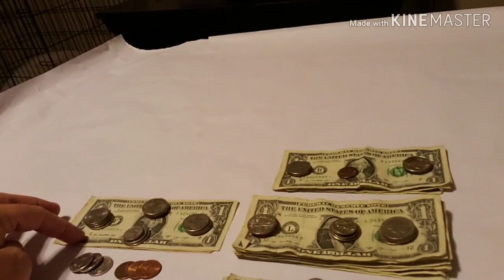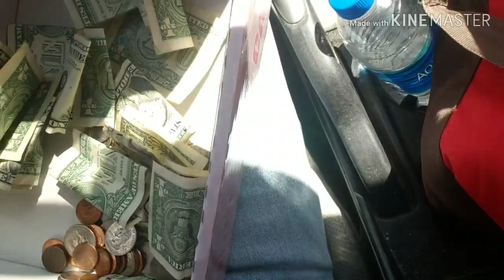Honor Box Collection, Candy Machine Collection, & We pull our first box due to theft, & AZ HEAT.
We have another Honor box collection as well as a candy machine collection, our biggest one yet.  We pull a box due to theft.